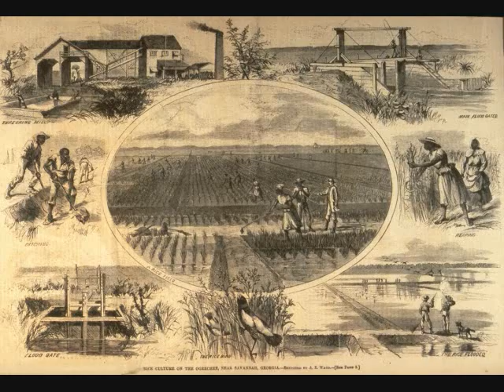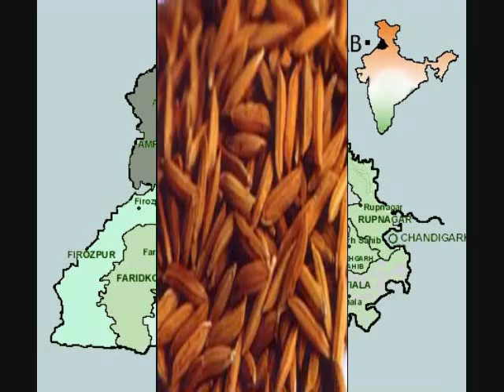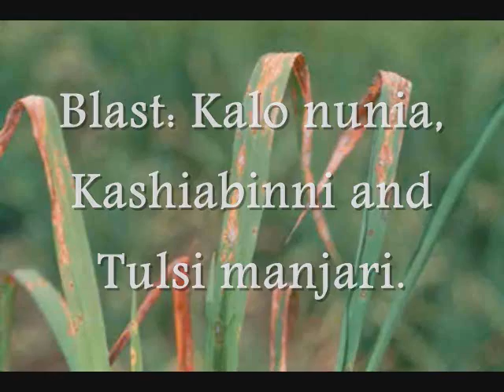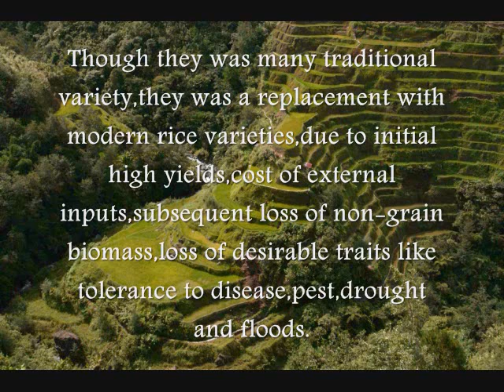Indian traditional rice varieties overview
India is diverse in term of rice varieties growing conditions and use of rice. The various traditional varieties role in Indian rice producers and consumers are highlighted in this video. This video made by Miss Revathy